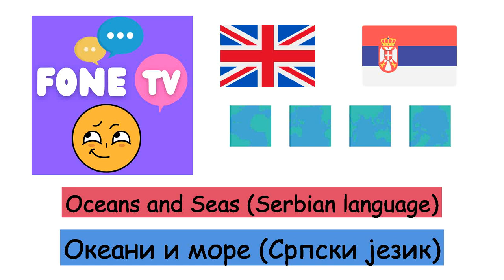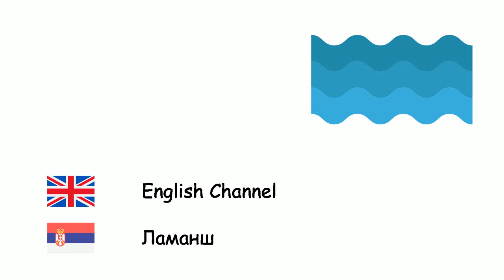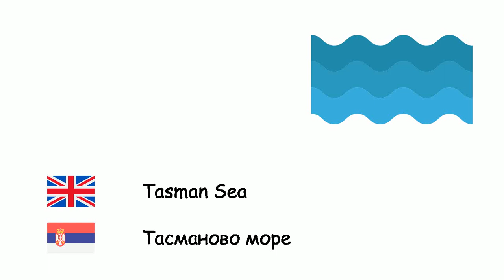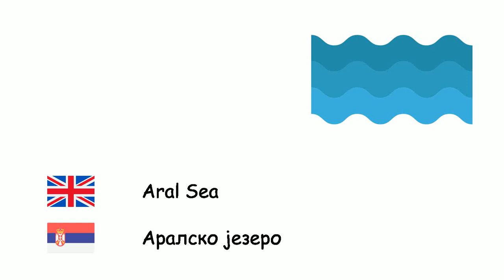Oceans and Seas (Serbian language) (en-sr)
Fone TV
en-sr-31
Океани и море (Српски језик)
Atlantic Ocean - Атлантски океан
Pacific Ocean - Тихи океан
Indian Ocean - Индијски океан
Arctic Ocean - Северни ледени океан
Southern Ocean - Јужни океан
Adriatic Sea - Јадранско море
Aegean Sea - Егејско море
Baltic Sea - Балтичко море
Black Sea - Црно море
Caribbean Sea - Карипско море
English Channel - Ламанш
North Sea - Северно море
Sea of Azov - Азовско море
Tyrrhenian Sea - Тиренско море
Mediterranean Sea - Средоземно море
Red Sea - Црвено море
South China Sea - Јужно кинеско море
Tasman Sea - Тасманово море
White Sea - Бело море
Sea of Japan - Јапанско море
Gulf of Mexico - Мексички залив
Persian Gulf - Персијски залив
Yellow Sea - Жуто море
Dead Sea - Мртво море
Caspian Sea - Каспијско језеро
Aral Sea - Аралско језеро
Sea of Okhotsk - Охотско море